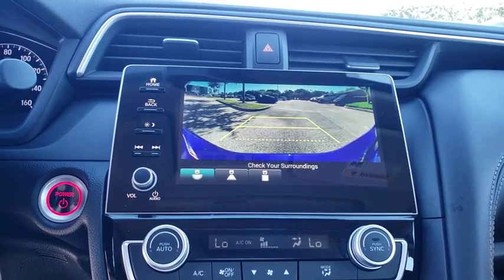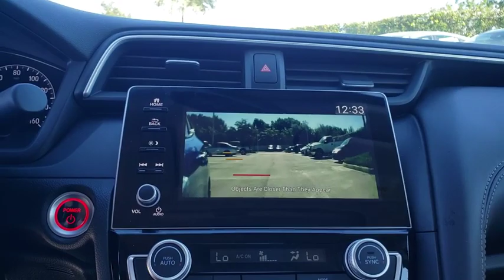2020 Honda Insight Winter Garden, Clermont, Winderemere, Winter Park, The Villages, FL LE004829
New 2020 Honda Insight available at Headquarter Honda in Winter Garden, Florida. Servicing the Winter Clermont, Winderemere, Winter Park, and The Villages, FL area.
2020 Honda Insight Touring CVT - Stock#: LE004829 - VIN#: 19XZE4F96LE004829

Headquarter Honda
17700 State Road 50

Low Financing and Leasing Available. Headquarter Honda is delighted to offer this superb-looking 2020 Honda Insight Touring in Blue Metallic.We are conveniently located just a few minutes West of Downtown Orlando, just off the Florida Turnpike between Winter Garden and Clermont! It???s one of the easiest drive in Central Florida! Remember: Headquarter Honda Gets You There! So take the easy drive from almost anywhere in Central Florida to visit us or just call one of our Professional Inventory Specialist for more information and schedule a VIP appointment.